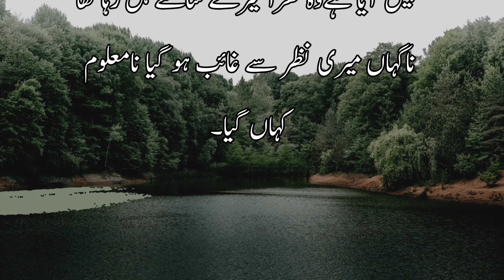Ajaibat wa kiramat | عجائبات وکرامات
big islamic store canada
stories,islamic books
islamic history
islamic stories in hindi
islamic videos
Best and cheap web hostwinds